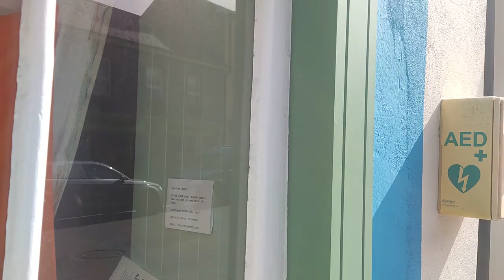Schull Town in the Republic of Ireland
Schull

Town in the Republic of Ireland